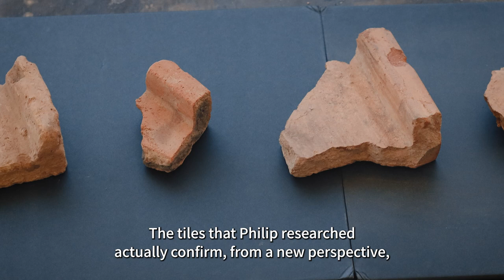The most ancient rooftiles found in the Land of Israel discovered in the City of David [ENGLISH]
Archaeological excavations carried out by the Israel Antiquities Authority and Tel-Aviv University at the City of David National Park, located around the walls of the Old City of Jerusalem, have uncovered the oldest ceramic roofing tiles in the Land of Israel . Up till now, little evidence of the Greek Seleucid presence has been discovered in Jerusalem.
The researchers: “This find is a tangible connection with the story of Hanukkah.”